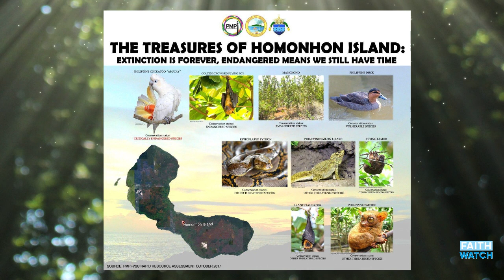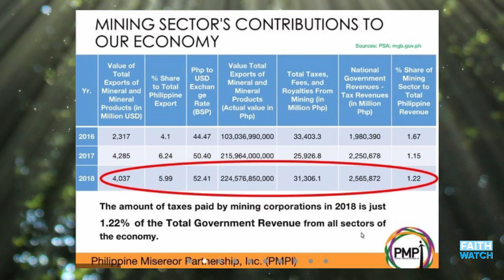Laudato Si: On Caring for our Common Home - Homonhon Part 2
Hosted by Lou Arsenio and Rodne Galicha. With guests: Mr. Carl James Bordeos, Curator, Christ the King College - Samar Archaeological Museum/ Secretary, National Committee on Museums, National Commission for Culture and the Arts and Carmi G Macapagao, Community Development Facilitator, PMPI-Ecotourism Project